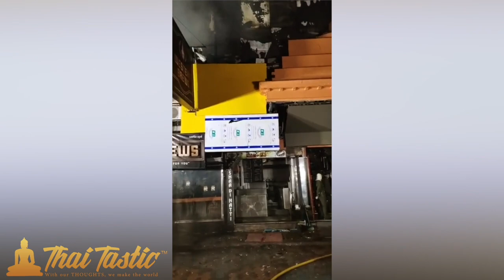🔴 Walking Street on Fire Tonight Pattaya 2021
Tonight we are watching Walking Street on Fire!  Walking Street, Pattaya, a world-famous destination where many flocked from around the world to indulge in the various nightlife 'offerings', finds itself burning tonight.

The epicentre seems to be emanating from the Indian club called The Nashaa Club.  The cause of which is yet to be determined.  A number of other businesses and buildings in the immediate vicinity of the club seem also to be affected.  Many fire crews were on the scene along with other first responders.  There are currently no reports of any injuries or otherwise at this time.  TT reporting for FNP

All footage is in support of and published with the express permission of 'Pattaya Rescue Volunteers in Chaiyaphruek' with the intention to help people understand their foundation's good work and promote the Foundation in creating awareness of the services they provide to the community.   If anybody would like to visit the foundation and support them, let me know and I'll send you their details.  Thank you